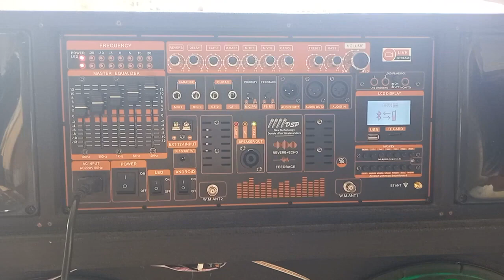MẠCH LOA KÉO 2 KÊNH ĐẶC BIỆT DSP REVERB CHỐNG HÚ EQUALIZER 5 BAND CHỈNH SÂU TẦN SỐ BASS LIVESTREAM